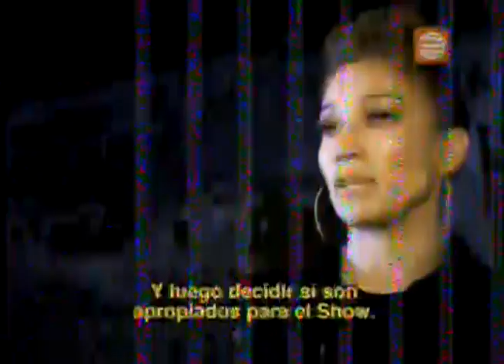Jenniffer Lopez pensó que la danza de las tijeras era "como un chiste"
La diva del Bronx no pudo ocultar su asombro al conocer el peculiar talento de un grupo de danzantes de tijeras peruanos y ver en primera fila sus asombrosas acrobacias.